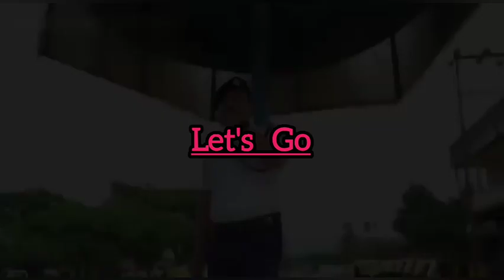viral video Nagaland traffic police singing and Dance.